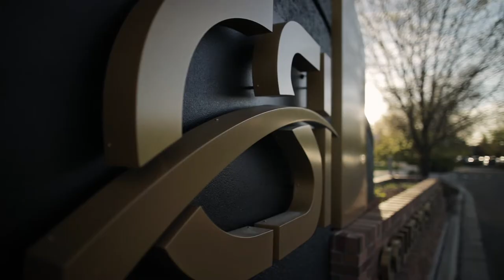The College of Southern Idaho: Your Community College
The College of Southern Idaho